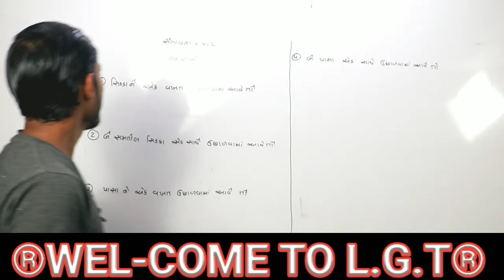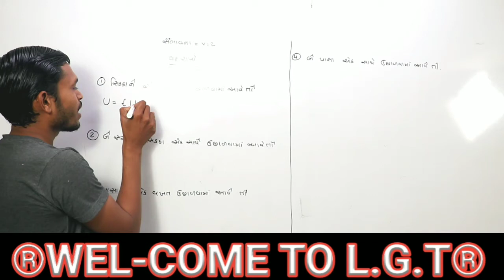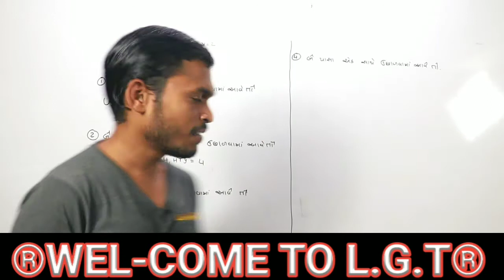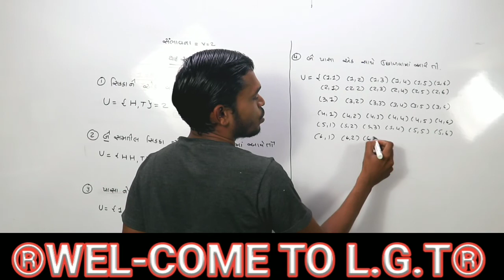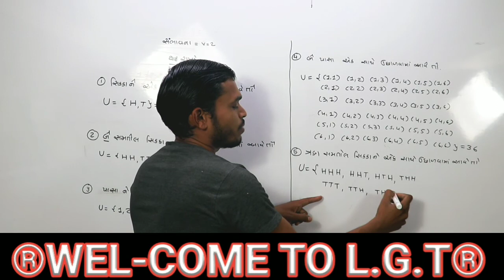STD=10=maths (ગણિત)=સંભાવના(sambhavna)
 # education news
73,59,677,680, This channel has been created for the purpose of providing good education to the students who cannot afford tuition at home.

STD=10=UNIT=1=SAMBHAVNA (સંભાવના)
std=10= probability
std=10= ganit
ganit=10
10=maths
STD=10=sambhavna
ગણિત=10
10=ગણિત
std=10=ગણિત=સંભાવના